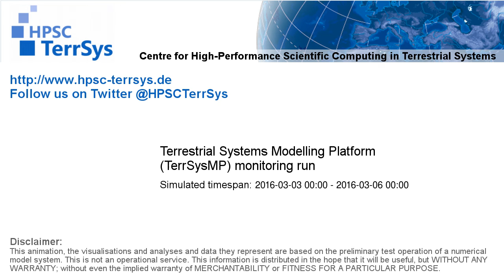TerrSysMP monitoring run 2016-03-03 - plant available storage change - Europe (72h)